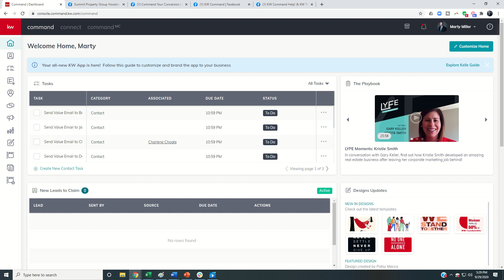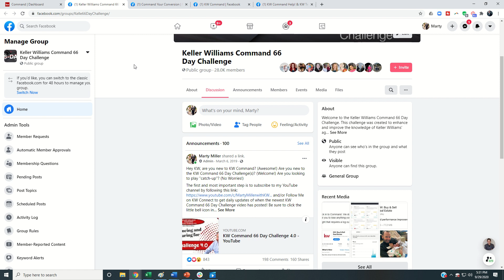KW Command 66 Day Challenge 4.0 Day 66 - 66 Reasons Why I Love KW Command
If you read this video title and thought you were going to see me describe the 66 reasons why I love the KW Command platform, I'm sorry to have misled you.  This is your chance, as a Keller Williams Agent, to comment in the four major KW Command Facebook Groups the reason why you love KW Command.  I'm looking for a minimum of 66 comments on each post!  If you're watching this after September 29, 2020 then search for 66 Reasons Why I Love KW Command in each of the Groups mentioned to find the post and feel free to read, comment and enjoy!  Thank you all for your support during this entire journey and I've loved traveling it with you.  I'll look forward to hopefully meeting you all in the future!

👦 Marty Miller is the Team Lead for Summit Property Group at Keller Williams Platinum and the Regional Technology Trainer for Keller Williams' South Texas Region.  He is an active Real Estate Agent serving the Katy and West Houston markets via Agent and Past Client Referrals.  Marty is also a Keller Williams University Approved National Trainer.